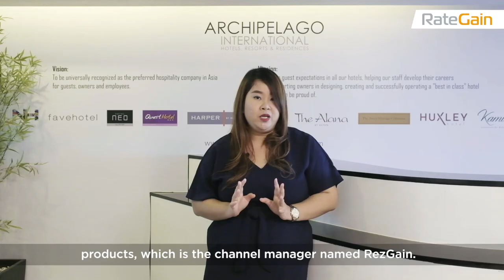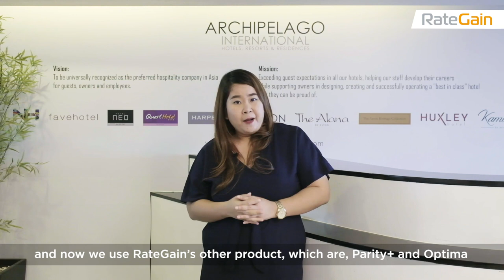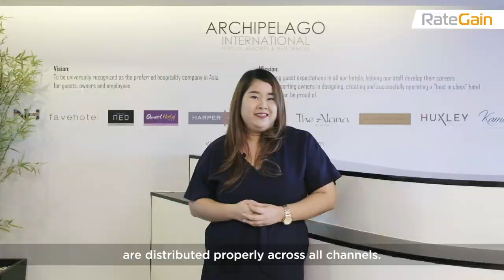Customer Speak - Archipelago International Hotel sheds light on Parity+, OPTIMA & RezGain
Silvia Wijayanti, Director E-commerce & Distribution Archipelago International sheds light on Parity+, OPTIMA & RezGain and on how RateGain's products are helping them with cognitive revenue management and smart distribution. To know more